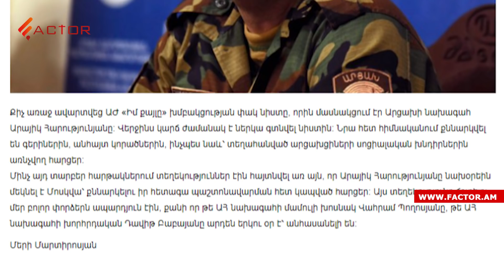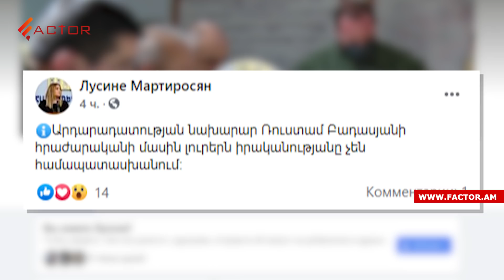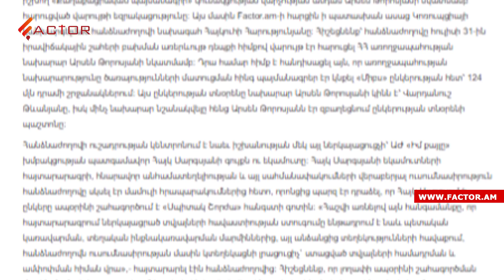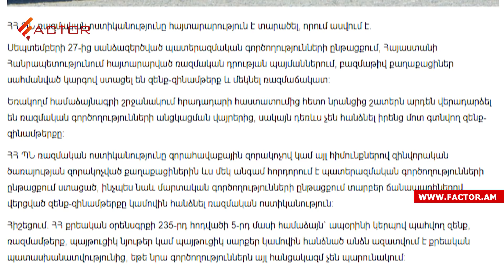Հայկական զորքի դուրսբերումը Քարվաճառից և Պուտինի գնահատականը Արցախի իրավիճակի մասին. Լուրեր